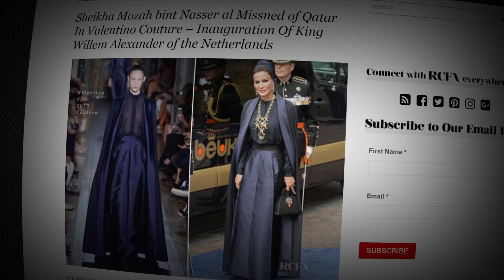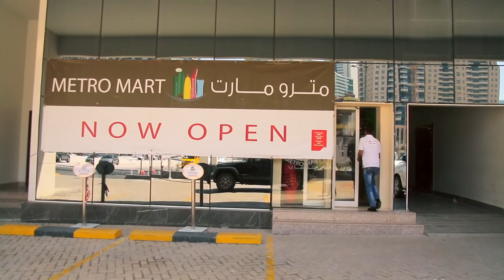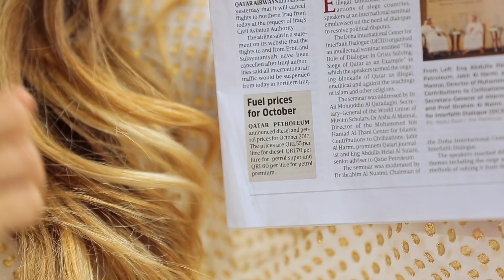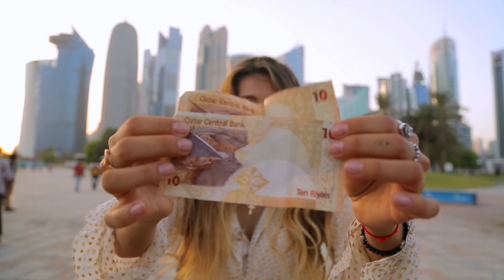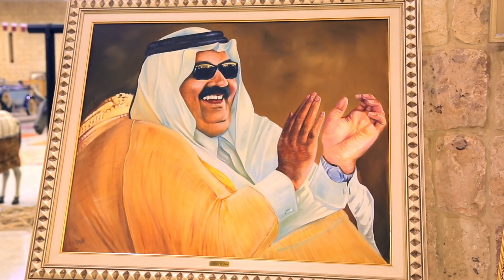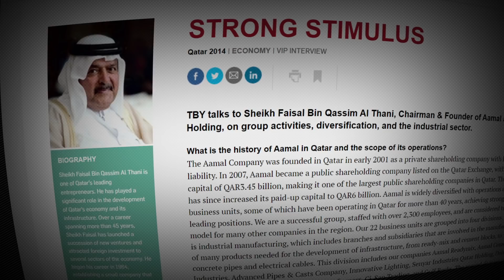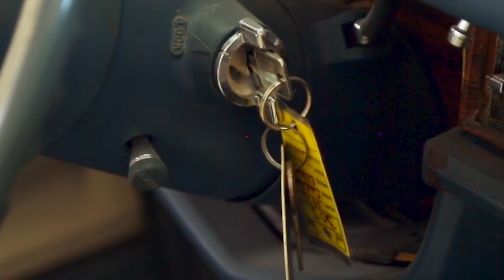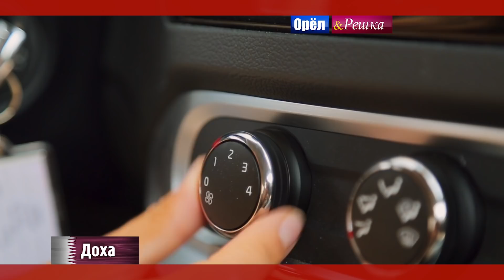Доха. Орёл и Решка. Рай и Ад-2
Орёл и Решка. Рай и Ад-2 в городе Доха - знойной и очень богатой столице Катара. Доха - это типичная арабская столица с кучей небоскребов, которая в буквальном смысле выросла посреди пустыни. Все благодаря животворящим запасам нефти. В этот уик-энд Натали Неведрова будет жить как настоящая шейха, а Регина Тодоренко попробует выжить среди раскаленного стекла и бетона города. Здесь мы устроили мега адреналиновый джиппинг по пустыне, нашли место, где океан встречается с песчаными дюнами Катара, ночевали в палатке, как настоящие бедуины, посетили верблюжьи бега на гоночном треке Аль-Шахания и смогли собственными руками прикоснуться к богатствам шейха в музее шейха Фейсала!

орел и решка рай и ад регина тодоренко